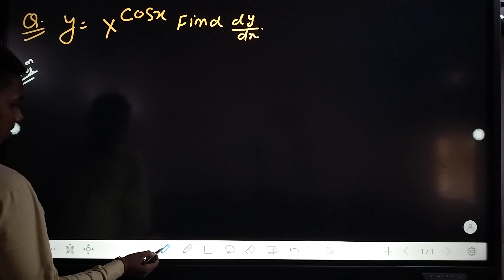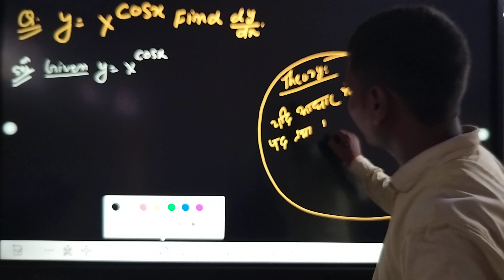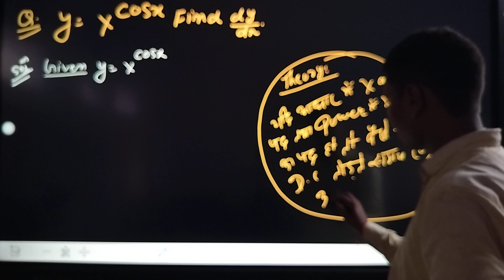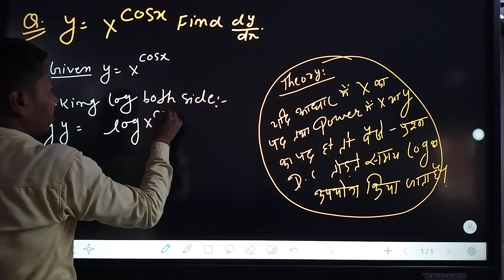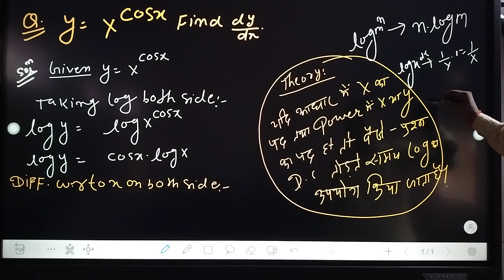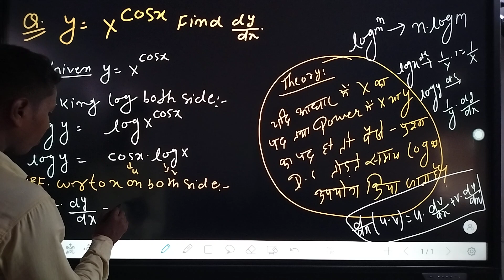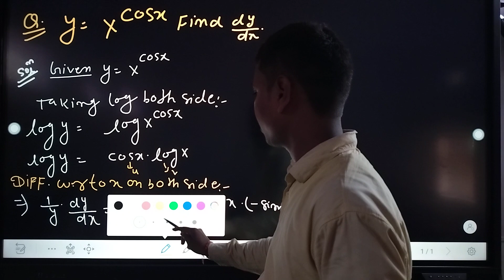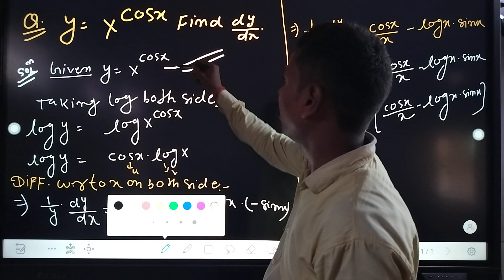12th Math's differentiation of LOGARITHMS function dheeraj LAL sir